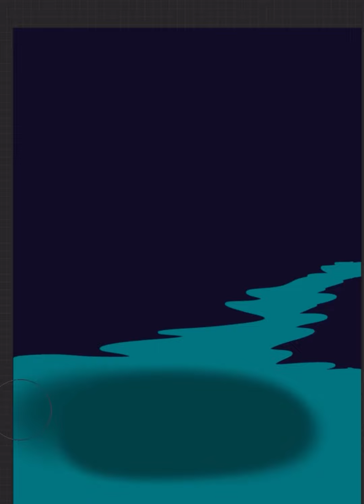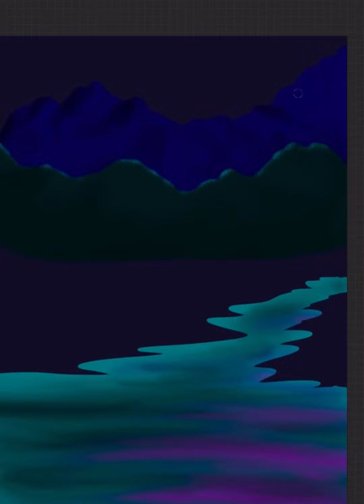Moonlit Pond on a Dark night 🎨 Satisfying Art with Procreate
Procreate is such an easy app to use to draw, paint and sketch digitally.  I absolutely love digital art (I love traditional art too).
You can learn how to draw using Procreate on an ipad or Procreate Pocket on an iphone.
This Satisfying Art video can be watched while your waiting in line at the checkout, laying in bed before sleeping, and any other time you have a moment to watch!
Some of the Art is quite AMAZING! Others are cute, or funny, some digital art on this channel are just random doodles, either way, Enjoy!